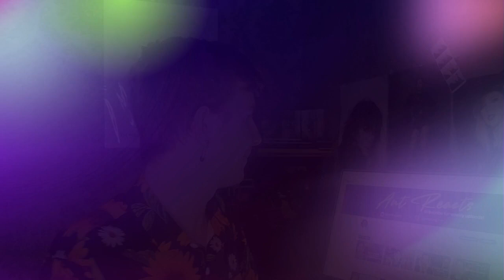RIHANNA - SUPERBOWL HALFTIME SHOW (2023) // REACTION